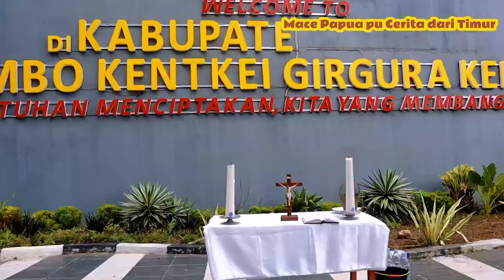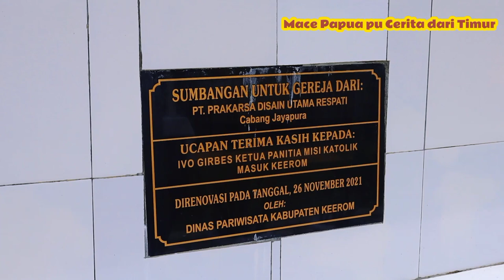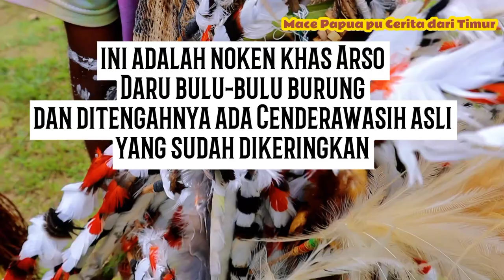Kanonik Uskup Papua Pertama Mgr Yanuarius You Pr di Negeri Tapal Batas Keerom| RI-PNG 🇲🇨🇵🇬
Sang surya baru saja menampakkan wajahnya ketika ratusan umat Katolik dari segala penjuru Keerom telah berkumpul di ujung jembatan Sukamto. Tepat di batas administrasi wilayah Kabupaten Keerom dan Kota Jayapura itu, mereka hendak menyambut kedatangan Uskup Jayapura Monsinyur (Mgr) Yanuarius Theopilus Matopai You.

Hari itu, 12 Agustus 2023, Uskup Yanuarius dijadwalkan mengadakan visitasi kanonik di Dekenat Keerom. Pukul 08.00, yang ditunggu akhirnya tiba dan disambut dengan tari-tarian adat. Terlihat pula Bupati Kabupaten Keerom Piter Gusbager dan jajarannya bergabung dengan umat dalam prosesi penyambutan.

Di Swakarsa, usai memerciki tugu Yi dengan air suci, kembali Uskup Yanuaris meminta Bupati Gusbager menjelaskan makna dari nama tugu tersebut. Lagi-lagi, Piter Gusbager dengan fasih memberi penjelasan. Bahwa yi merupakan sejenis seruling yang terbuat dari kayu, termasuk benda sakral dalam tatanan masyarakat adat Keerom.

“Yi artinya seruling yang terbuat dari kulit kayu, biasa digunakan oleh masyarakat adat Keerom untuk perayaan sakral.”

“Bagian atas tugu ada simbol matahari. Keerom daerah yang berada di tapal batas negeri matahari terbit dan simbol ini memberikan kita tanda bahwa seruling adalah ciptaan manusia dan matahari adalah karya ciptaan Allah, sehingga Allah bekerja sama dengan manusia untuk mewujudkan kesejahteraan,” beber Gusbager.

Secara umum, kata Gusbager, tugu ini sebagai pertanda bahwa Allah bekerja dalam diri manusia untuk mendatangkan kebaikan.

Dari Swakarsa, arak-arakan umat mengiringi perjalanan Uskup menuju Arso 2. Di sana, giliran umat dari Paroki Yuruf dan Ubrub menyambut uskup yang baru ditahbiskan pada medio Februari 2023 ini sebelum beranjak ke Arso Kota.

Melewati jembatan Ubiyau rombongan akhirnya tiba kawasan persekolahan Katolik, yaitu SMP dan SMA Taruna Tegasa, di mana ratusan siswa yang berbusana adat Nusantara telah menunggunya.

Di sini, sekali lagi, Uskup Yanuarius mengadakan ritus pemberkatan pada sebuah monument yang punya nilai histori untuk umat Katolik di Keerom. Monumen ini menandai peringatan Injil masuk di Arso yang dibangun dan diresmikan pada 23 Mei 1989, pada masa Uskup Jayapura Mgr. Herman Moninghof, OFM. Sementara, di area bagian belakang monument yang dipugar dua tahun lalu itu berdiri sebuah bangunan yang dikenal sebagai Gereja Tua. Masih di dekat situ, Uskup Jayapura itu juga menyempatkan diri mengunjungi SD Dunumamoy dan SMPN 1 Arso.

Bagi Uskup Yanuarius, kedatangannya ke Arso Kota sekaligus sebuah peristiwa napak tilas. Ia pernah menjalankan tugas pastoralnya sebagai dekan Dekenat Keerom dan Pastor Paroki Santo Wilibrodus Arso dari tahun 1998 sampai 2002. Tak heran jika matanya terlihat berkaca-kaca saat berbicara di hadapan umat. Dia pun berkisah bagaimana sekolah-sekolah ini dibangun.

“Saya kembali melihat jejak kaki di tempat ini, bagaimana gereja yang lama disulap jadi SMP. Pada saat itu, saya sebagai pastor menugaskan Pastor Paul Katri yang pintar untuk menggambar dan membangun ini. Ini karya tangannya.”

“Juga ada SMA, waktu itu kita mulai dengan tiga ruang kelas. Saya mengajukan proposal pada Bupati Jayapura masa itu, almarhum Habel Suwae, sekarang sudah jadi gedung yang besar. Saya harap anak-anakku jaga sekolah ini dengan baik.”

“Kepada anak-anak SD, sekolah kalian itu dibangun oleh WVI (Wahana Visi Indonesia). Jaga sekolah, jangan coret-coret di dinding. Kalian sekolah yang baik supaya bisa menjadi orang-orang yang berguna,” tambahnya.

Rute perjalanan Sang Uskup kemudian berakhir di Paroki St. Wilibrodus, Arso Kota. Kepada umat yang berkumpul di halaman gereja, Uskup Mgr Yanuarius You memberikan pengajaran sebagai bagian dari visitasi kanonik pertamanya di Dekenat Keerom. Ia menekankan pentingnya moderasi beragama dan rekonsiliasi seluruh umat, utamanya generasi muda. Dia juga berjanji, setelah ini akan mengunjungi umat yang ada di Arso Timur, Waris, Yuruf dan Ubrub. (*)